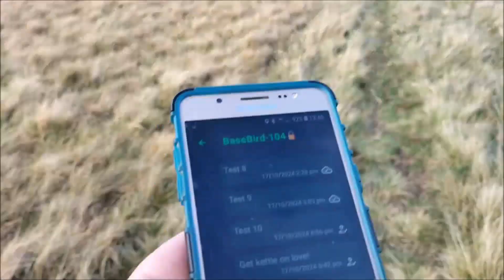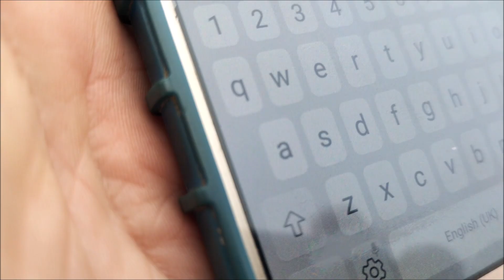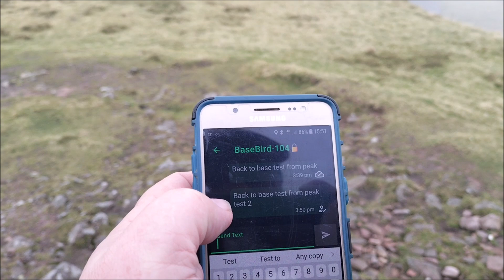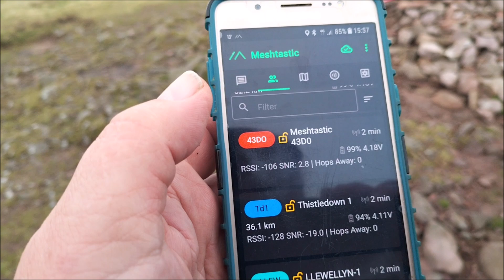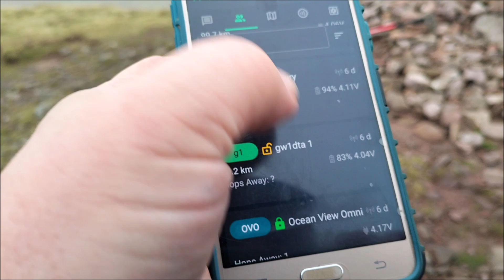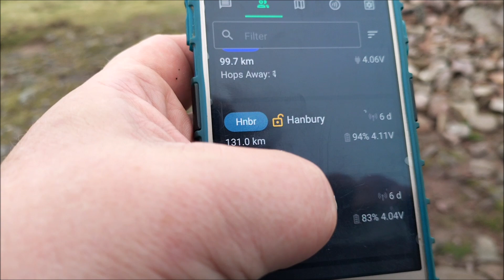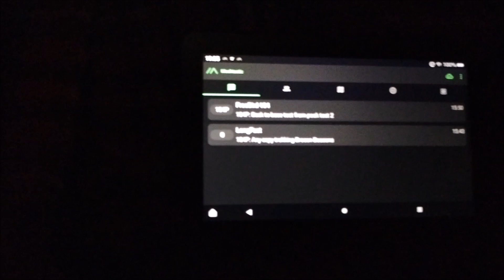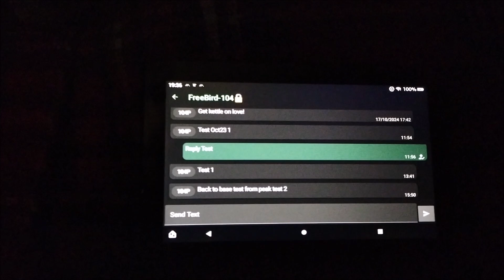More Mountain Meshtastic Testing! - it's getting interesting...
Location in the thumbnail pic is Picws Du 749 m (2,457 ft)

Testing the actual usefulness of Meshtastic once again from the mountainous Brecon Beacons in South Wales UK. I also took a handheld CB radio and a PMR446 radio too!

I'd set up a very basic temporary base node (Heltec V3) on the roof of my car at the camp site and whilst out on the hills, I sent a few messages back to base via Meshtastic direct messaging and I also sent out a message via the Longfast channel.

Local Bluetooth connectivity to the tablet at base was dysfunctional, so I now use WiFi to connect with the app and this works fine. Plans are afoot to improve the base node with a better antenna and to tidy-up the external enclosure install.